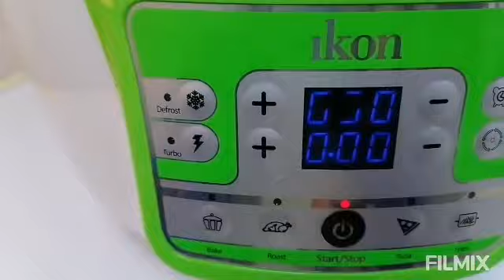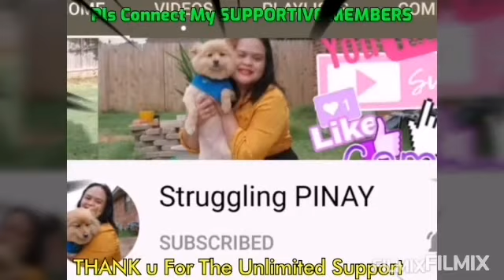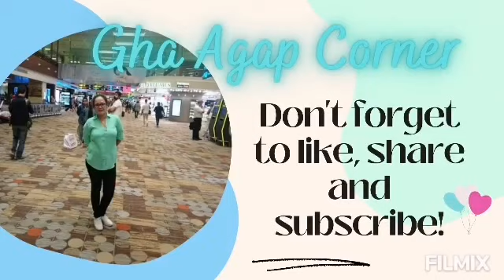Grilled Chicken in Airfyer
Thank you for visiting my Channel. Today I will be sharing you how i marinade chicken and  grilled in an air fryer.

Ingredients needed :
1kg whole chicken
Garlic paste
Turmeric powder
Black pepper powder
Salt
7 spices powder
Soy sauce
Ginger powder

Grilled @170°c for 1hr & 10 mins.